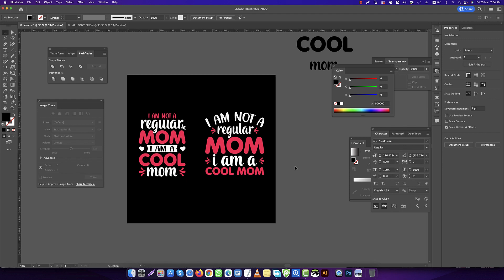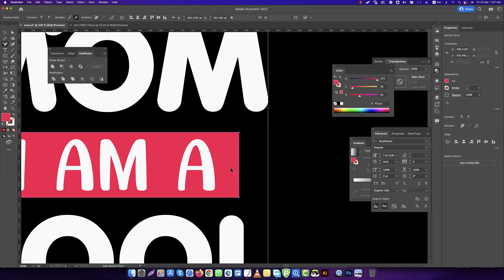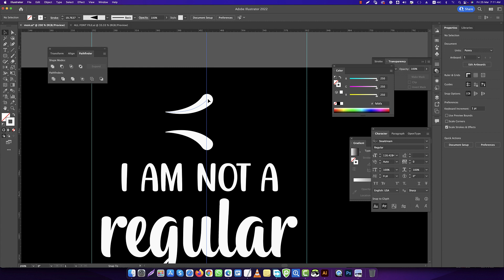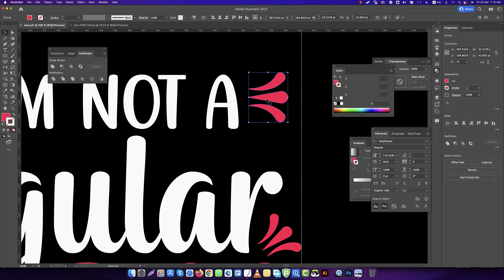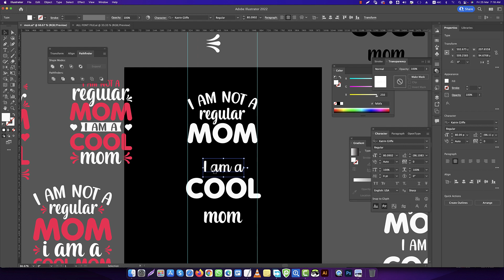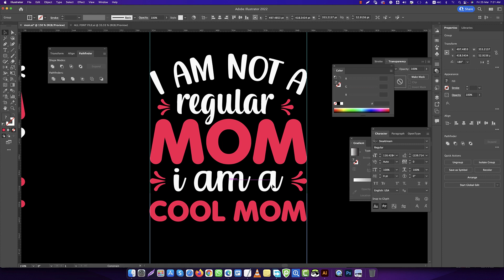Mother's Day T-Shirt Design Tutorial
T-Shirt Design Tutorial in Adobe Illustrator - Mother's Day T-Shirt Design - learn T-Shirt Design.
Today I will show you How to Design a Mother's Day T-shirt in Adobe Illustrator Tutorial. I hope you like this video.

This tutorial is very beginner-friendly and goes over the basics of creating a Mother's Day T-shirt for t-shirts inside Adobe Illustrator. Today I will show you How to Design a Mother's Day T-Shirt in Adobe Illustrator Tutorial. I hope you like this video.

 • How To Start A T-Shirt Design -  T-Sh...

How to Design a T-Shirt in Adobe Illustrator -T-Shirt Design Bangla Tutorial